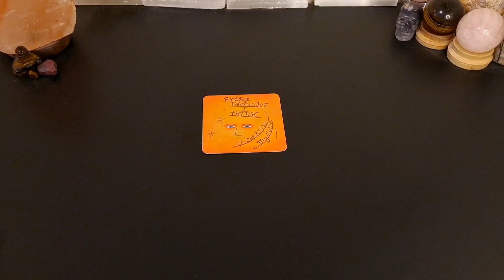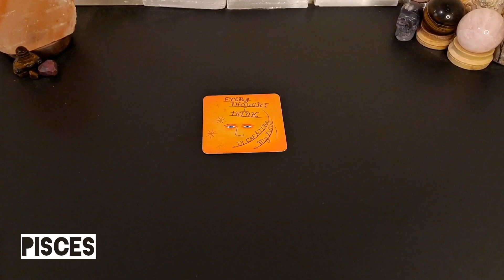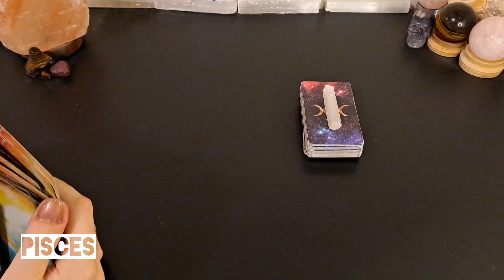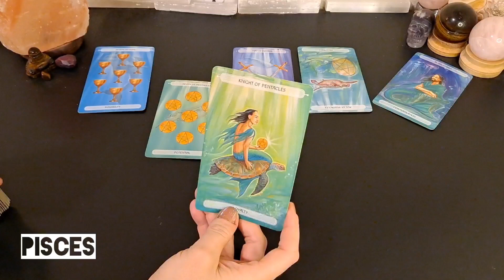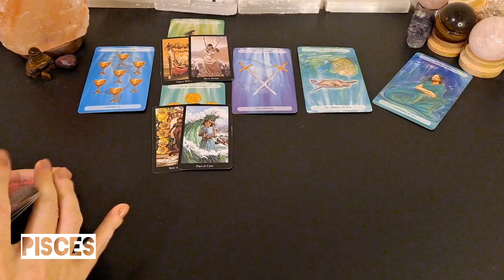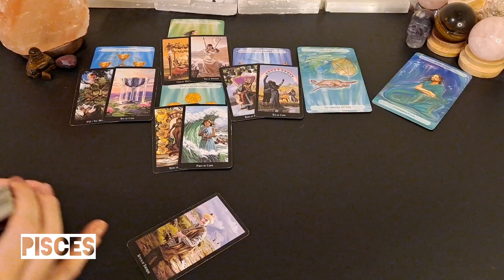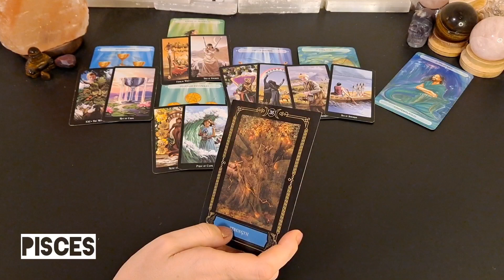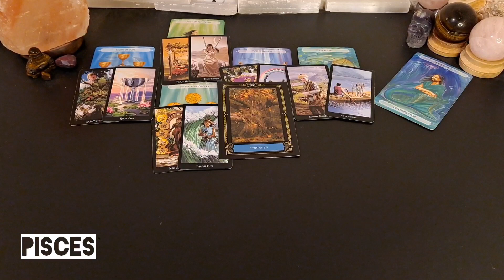♓️ Pisces | Missed opportunities if you can't let this go.